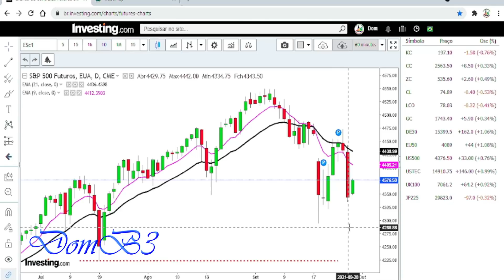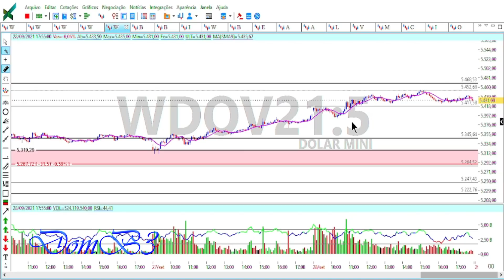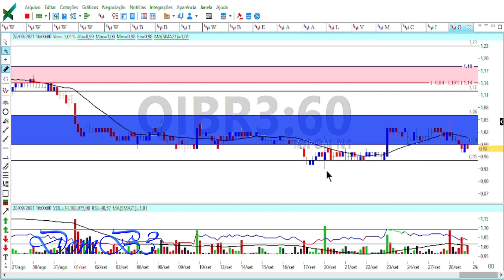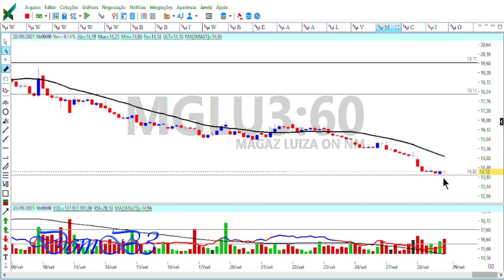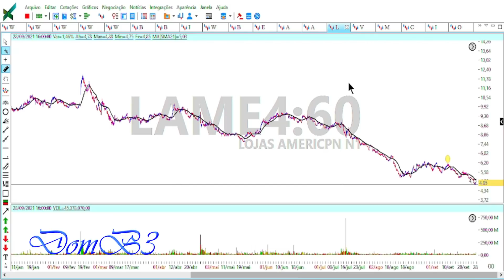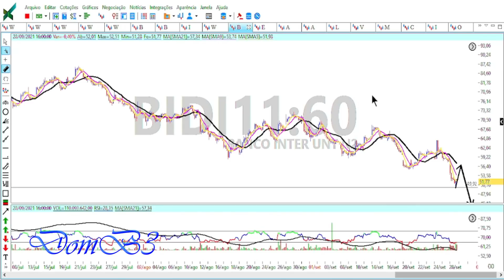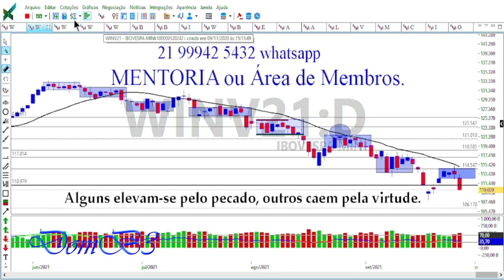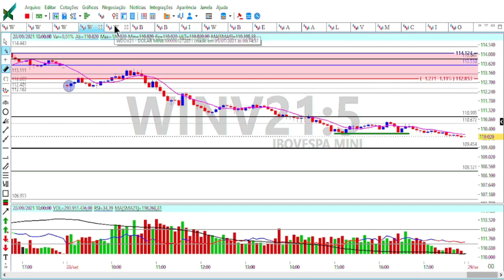ABERTURA DE MERCADO DOMB3 SWING TRADE HOJE É COMPRA?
ABERTURA DE MERCADO DOMB3 SWING TRADE HOJE É COMPRA? bidi11 viia3 mglu3 Acesse Segurando a escada do saber!

★★★★★  Mentoria? ★★★★★